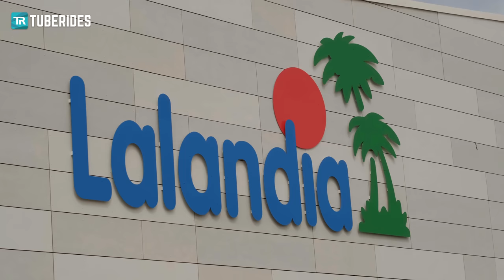All Water Slides at Lalandia Søndervig | Denmark's Newest Water Park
💦 All Rides at Aquadome Lalandia Søndervig
💦 Lalandia i Søndervig vandrutschebane

This is a compilation video of every single water slide at the all-new Aquadome water park at Lalandia in Søndervig on the Danish North Sea Coast. The ride lineup is somewhat similar to the existing Lalandia park in Billund, however, all the Klarer slides which can be found in Billund, such as the Wild River and the Turbo Racer, are not part of Lalandia Søndervig. Since there is plenty of space left inside the slide complex, those rides might be added later. Unlike Aquadome in Billund, there is no four-lane Octopus Racer water slide but a three-lane RallyRACER instead. The main difference is there are two so-called RallyPOINTs, side-by-side sections with low separation walls, allowing guests to watch their opponents during the ride. Just like Billund, the slide tower also features two classic inner tube slides and a huge TORNADO 60 funnel slide for up to four guests at a time. The water park itself looks different from Billund and Rødby - it is considerably smaller and looks almost like a Great Wolf Lodge water park as it is quite dark and there is no tropical theming. Inside the hall, you can find a wave pool, a wave machine, several warm pools, a sauna as well as three kids areas with water slides.